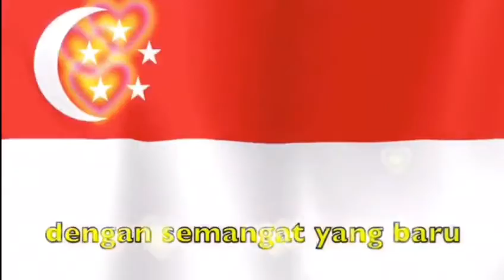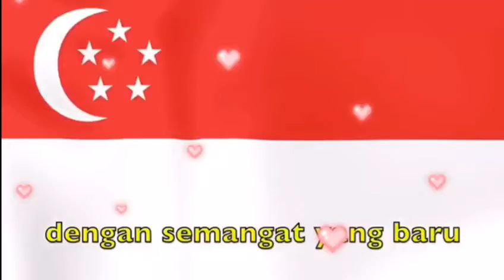祝贺新加坡建国56周年(6)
新加坡生日快乐